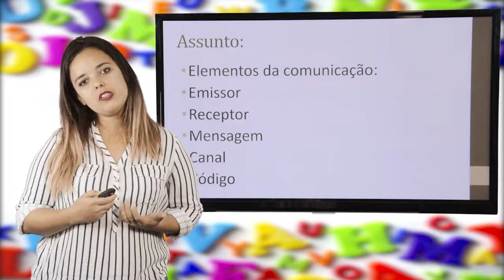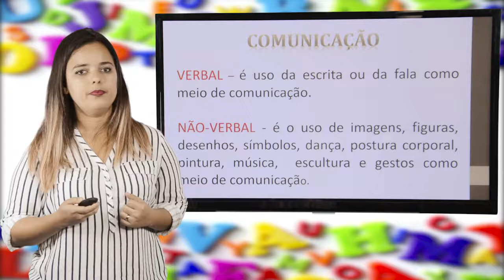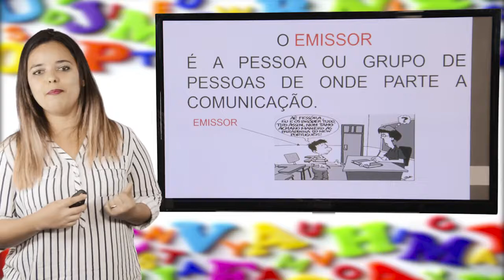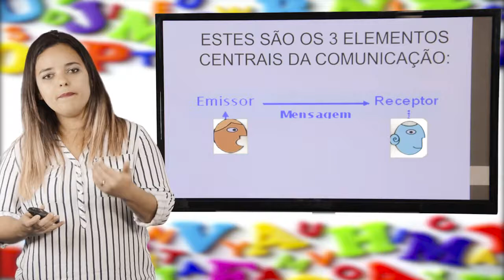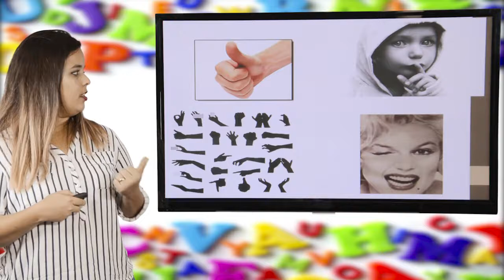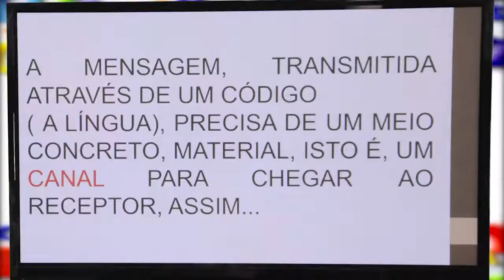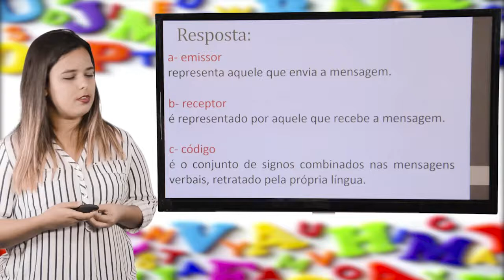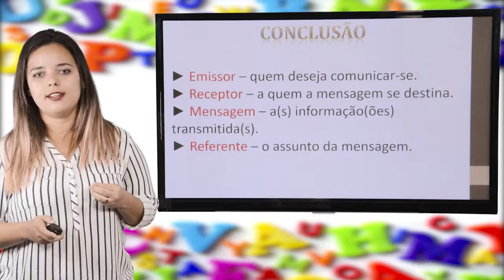6º ANO - I TRIMESTRE - PORTUGUÊS - AULA 1 - ELEMENTOS DA COMUNICAÇÃO